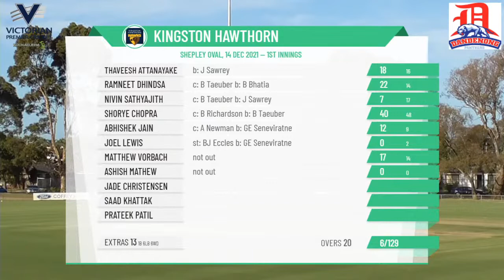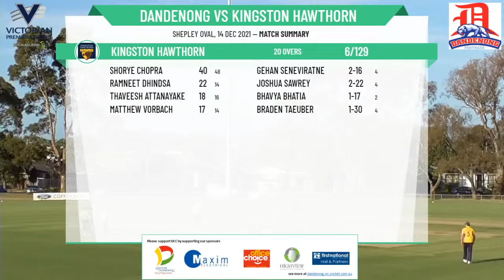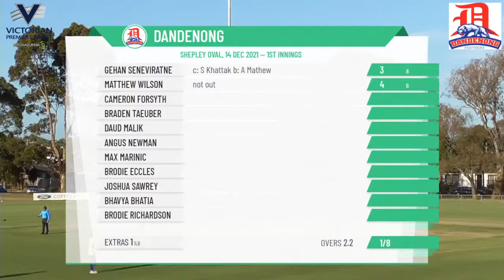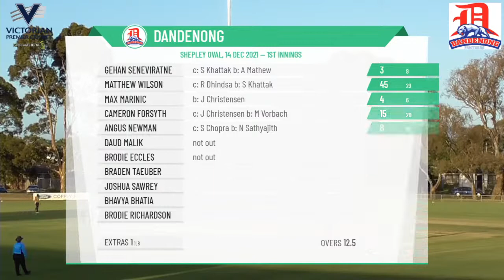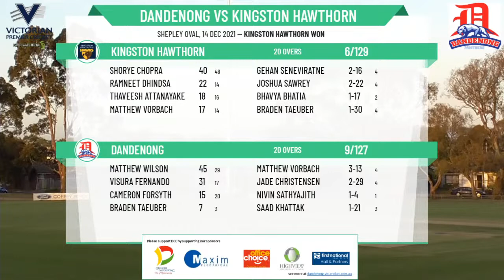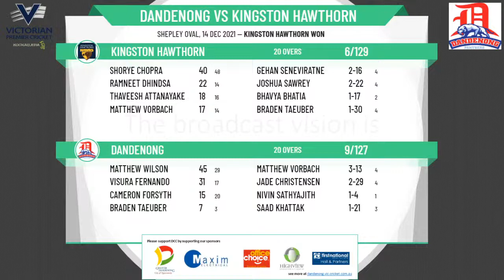Vic SUPER SLAM Round 3 - Dandenong v Kingston Hawthorn